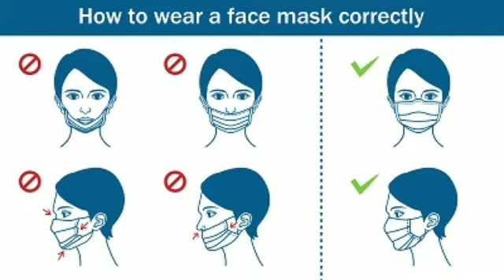மனைவியை சுட்டுக் கொலை செய்த கணவன்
எம்பிலிபிட்டிய, கரதமண்டிய பகுதியில் கணவர் ஒருவர் தனது மனைவியை துப்பாக்கியால் சுட்டு கொலை செய்துள்ளார். தனிப்பட்ட பிரச்சினை காரணமாக இன்று காலை இந்த கொலை சம்பவம் இடம்பெற்றுள்ளதாக தெரிவிக்கப்படுகின்றது.

எம்பிலிபிட்டிய பகுதியை சேர்ந்த 35 வயதுடைய பெண் ஒருவரே இவ்வாறு கொலை செய்யப்பட்டுள்ளார். சம்பவம் தொடர்பில் குறித்த பெண்ணின் கணவர் கைது செய்யப்பட்டுள்ளதாக தெரிவிக்கப்படுகின்றது. சம்பவம் தொடர்பில் எம்பிலிபிட்டிய பொலிஸார் மேலதிக விசாரணைகளை மேற்கொண்டு வருகின்றனர்.

A husband has shot and killed his wife in the Karathamandiya area of ​​Embilipitiya.  The murder was reported this morning due to a personal issue.

 The victim was a 35-year-old woman from Embilipitiya.  The woman's husband has been arrested in connection with the incident.  Embilipitiya police are conducting further investigations into the incident.

ඇඹිලිපිටිය කරත්තමණ්ඩිය ප්‍රදේශයේදී සැමියෙකු විසින් බිරිඳට වෙඩි තබා ඝාතනය කර තිබේ.  පෞද්ගලික ආරවුලක් මත මෙම ඝාතනය අද උදෑසන වාර්තා විය.

 ඝාතනයට ලක්ව ඇත්තේ ඇඹිලිපිටිය ප්‍රදේශයේ පදිංචි 35 හැවිරිදි කාන්තාවකි.  සිද්ධිය සම්බන්ධයෙන් කාන්තාවගේ සැමියා අත්අඩංගුවට ගෙන තිබේ.  සිද්ධිය සම්බන්ධයෙන් ඇඹිලිපිටිය පොලිසිය වැඩිදුර පරීක්ෂණ පවත්වයි.